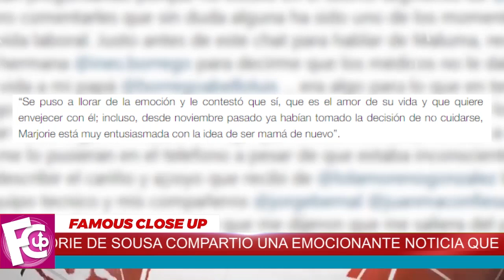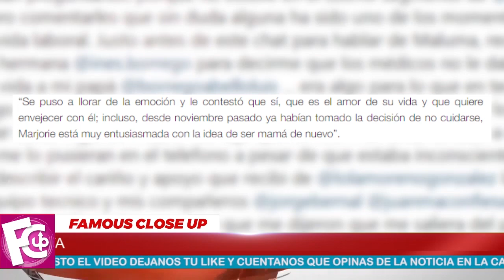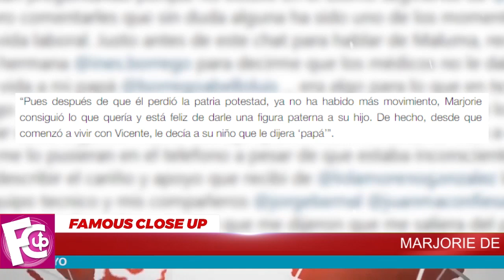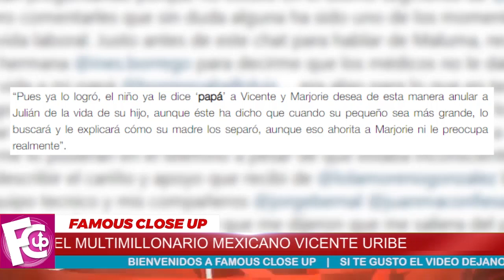🔴¡ Sale a la luz 𝗧𝗢𝗗𝗢 𝗘𝗟 𝗦𝗘𝗖𝗥𝗘𝗧𝗢 de Marjorie de Sousa !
Feliz de la vida se encuentra Marjorie de Sousa, de 40 años, ya que aunque ha mantenido en total secreto su nuevo noviazgo, nos enteramos de que su relación ya es tan formal, que éste le hizo la propuesta.